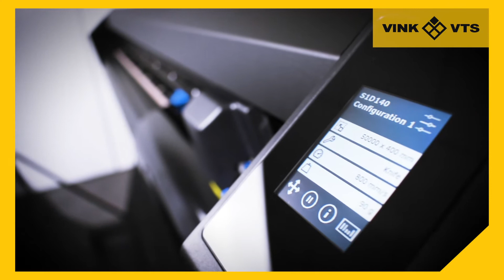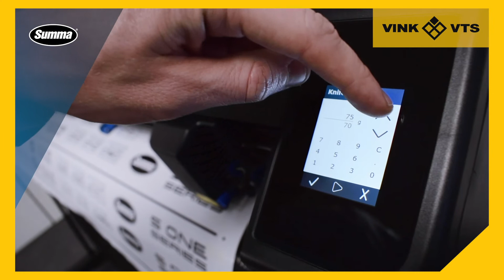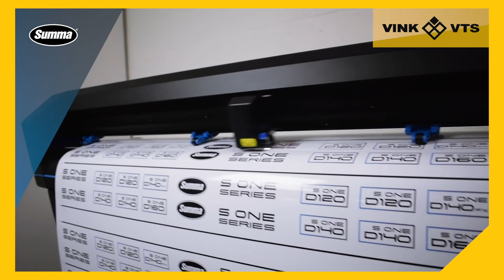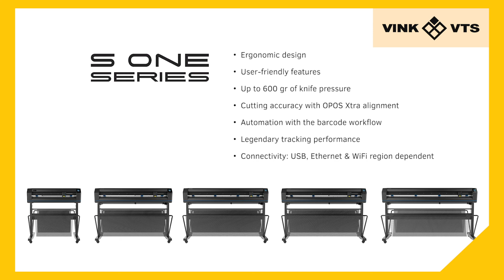Summa S One Series Snijplotters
Vink VTS levert vinyl snijplotters en vlakbed-snijplotters van Summa. Al tientallen jaren toonaangevend en beroemd vanwege betrouwbaarheid en duurzaamheid. Het werkpaard voor al uw snijwerk. Onze systeemspecialisten adviseren u graag in onze showroom.